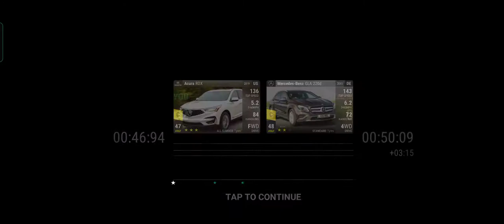Top drives: Summer Games challenge II - Relay race stages 9 - 16 gameplay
I've stuck at round 15 for a while. Solution at 22 minute